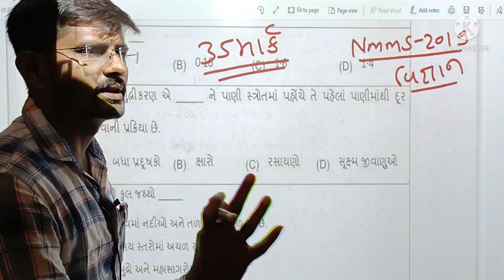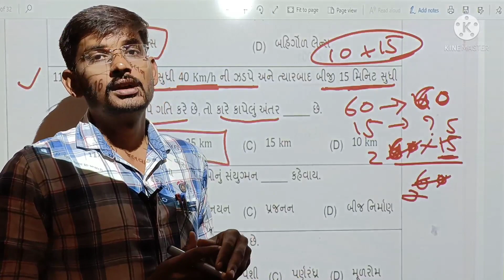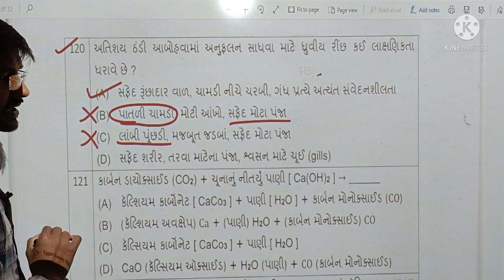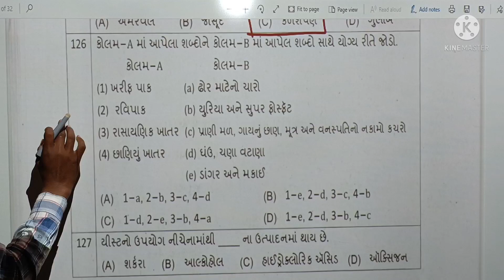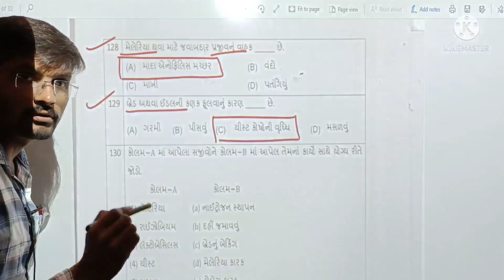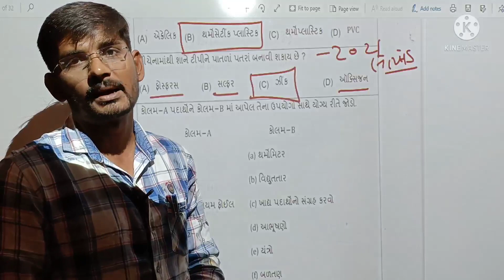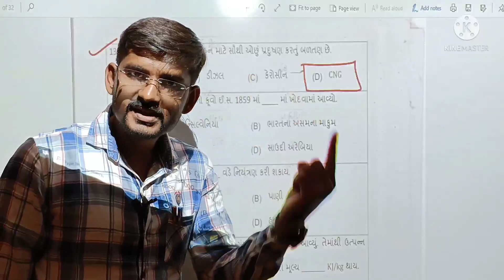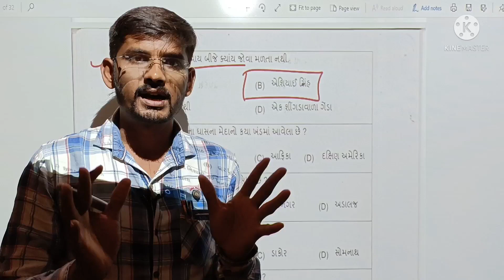NMMS Exam Paper Solution 2019||SAT(વિભાગ-B)||વિષય-વિજ્ઞાન||35 માર્ક||પેપર સોલ્યુશન||science question